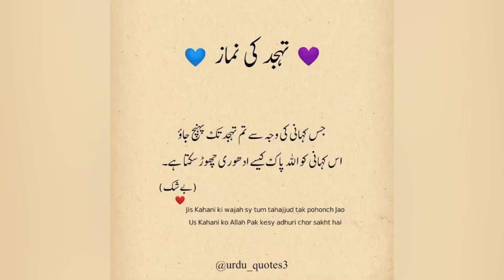Tahjud islamicquotes namaz viral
Agr tmhari Dusin rad honi hotin, to then Tahajjud tk laya hi na jata!namaz